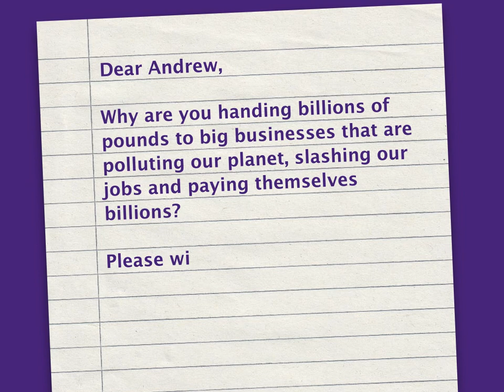An urgent message for Andrew Bailey, Governor of the Bank of England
Why is the Bank handing billions to big businesses that are polluting our planet, slashing our jobs and paying themselves billions? Andrew Bailey needs to put his money where his mouth is and build a green recovery.